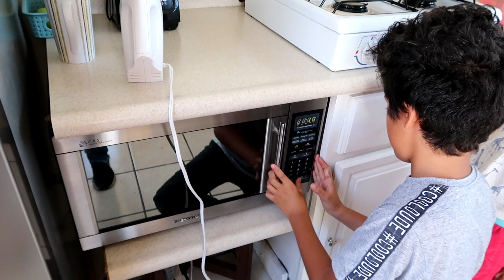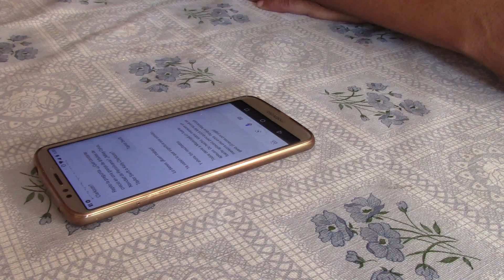disfrutando un fin de semana en casa | se molesta cesar por que le corte el cabello